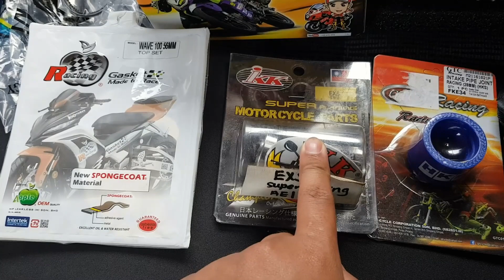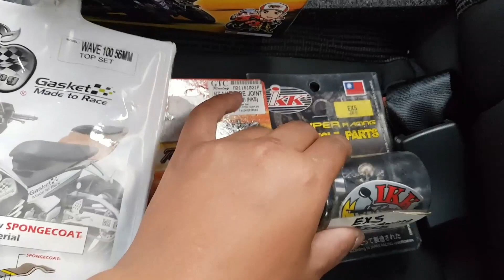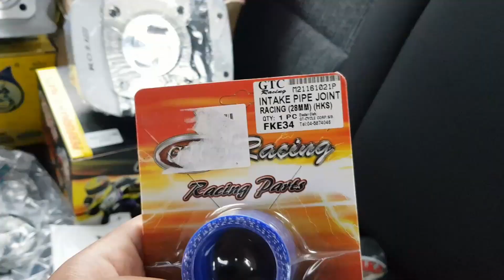KOZI & ESPADA & X1R BLOCK RACING RM1++ MANA LAGI BEST? [BEST OF 2019]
(WANFIRDAUS17S3EP16)

Hello guys, welcome to another vlog and today Shopee Wanfirdaus17 do BEST OF 2019 Part 6 for 2 episodes in 1 video that make our channel very successful in last year. This is video we want to celebrate with you guys that support us since beginning our journey till now. We have episode various set racing and racing part that top selling in our channel till now. This is very reasonable price for you guys to upgrade their bike racing part unit. Peace.

This Video Racing Part:
1X –Kozii Coil Ignition Racing Honda EX5
1X –GTC S4 High Cam Shaft Racing Honda EX5
1X –Espada CDI Adjustable Racing Honda EX5
1X –API 28MM Carburetor Racing Honda NSR 150
1X –Racing Bee Clutch Plate Racing 3 In 1 Honda EX5
1X –Apple 53MM Gasket Top Set Racing Honda Wave 100
1X –Kozii 53MM Block Racing Honda Wave 100
1X –GTC 6 Spring Clutch Plate Racing Set Honda EX5
1X –Hispeed S4 High Cam Shaft Racing Honda EX5
1X –Racing Bee CDI Racing Honda EX5
1X –Yamatech Spring Valve Racing Honda EX5
1X –Kozii 57MM Block Racing Modenas Kriss 110

This Video Cast Instagram:
1 – WAN_FIRDAUS17
2 – SLAYERLOTD